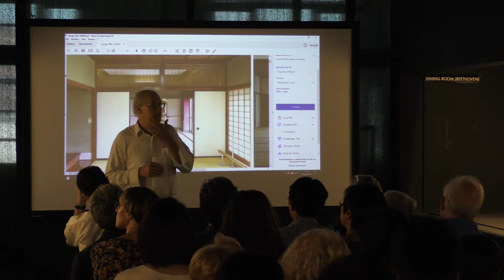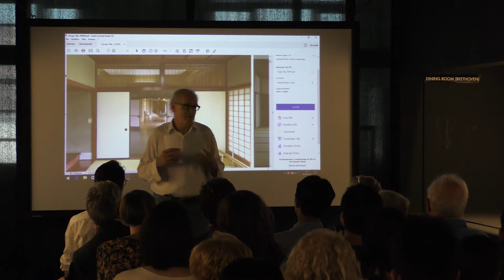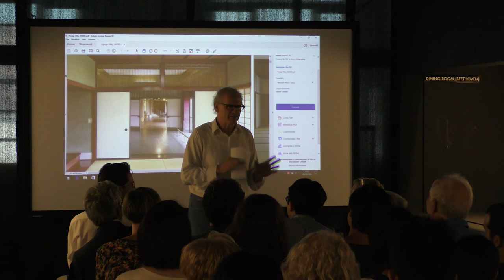Hyuga Symposium 01 // Prof. Marco Pogacnik, The Formwork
Prof. Marco Pogacnik, The Formwork

Exhibition “West of Japan / East of Europe: Bruno Taut’s Hyuga Villa”
INTERNATIONAL SYMPOSIUM & OPENING Fri. 9 September 2016